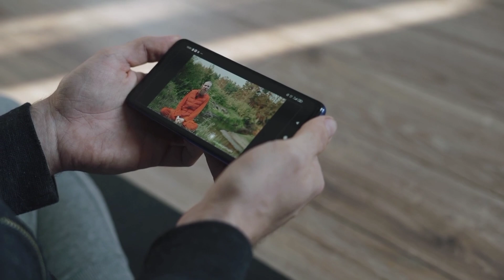सम्पूर्ण रामायण। Sampurn Ramayan All Star Cast Serial And Real Name। all actors and actresses